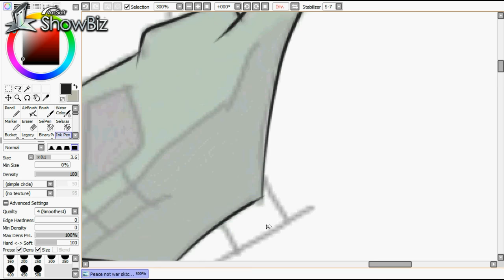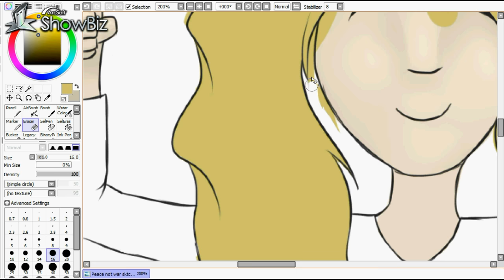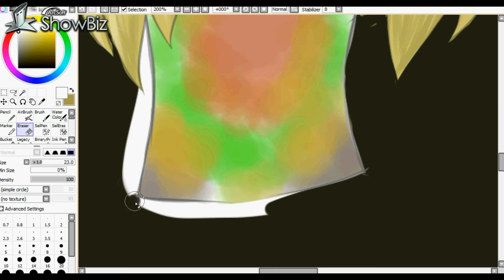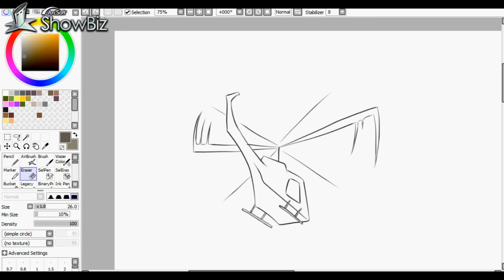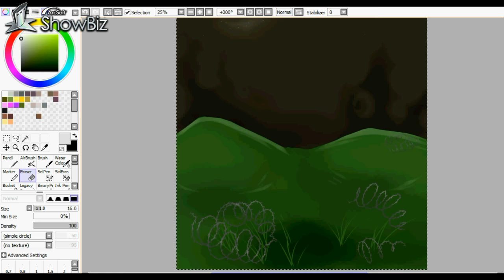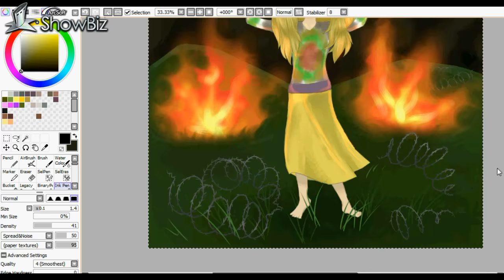Peaceful Protesting (Timelapse)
I drew this for my history class as my final. This is about around the time of Vietnam war, and the Hippie Movement in the 1960's-early 70's. Since alot of the protesting and movements done by the hippies were against the war in Vietnam, I put the two topics in one picture, though this probably isn't realistic that a hippie went to Vietnam and protested during combat. The scene's just for the message.
songs:
1. For What it's Worth by Buffalo Springfield
2. Oh! Camil (The Winter Soldier) by Graham Nash